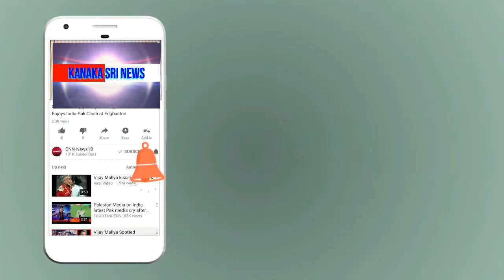kanaka shree news chanel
ಹೊಸಕೋಟೆಯಲ್ಲಿ ಕನ್ನಡ ರಾಜೋತ್ಸವ